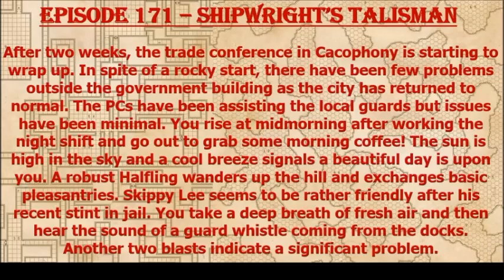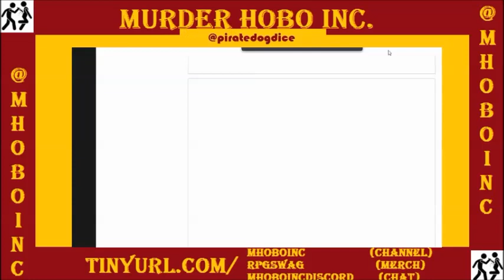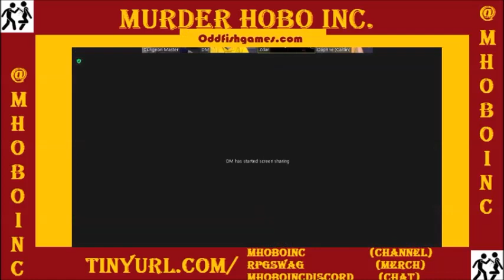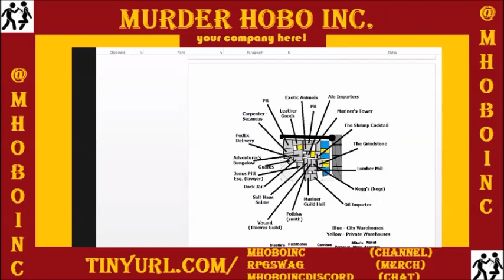Episode 171 - Shipwright's Talisman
The party helps investigate a strange homicide and the results are outta this world!